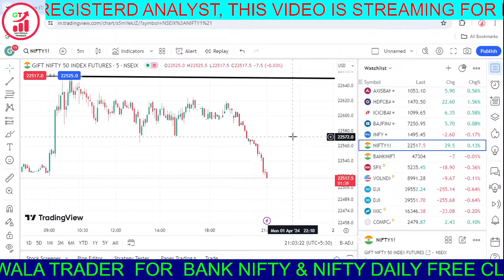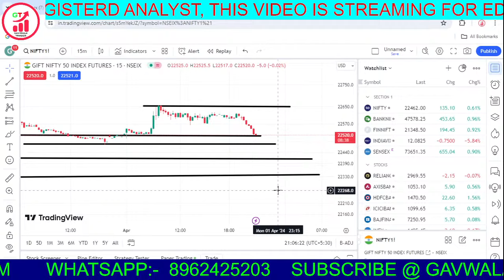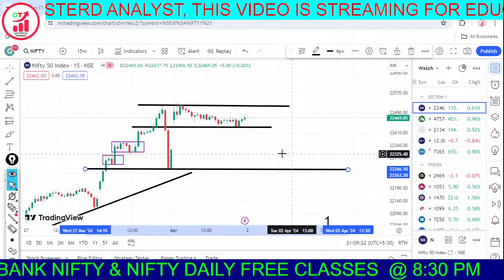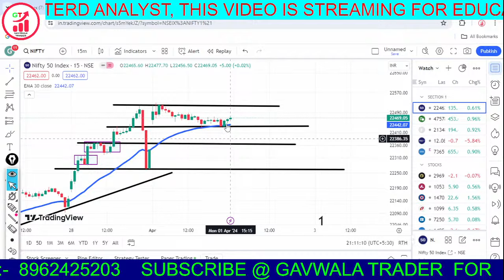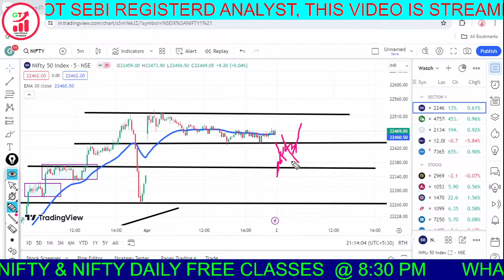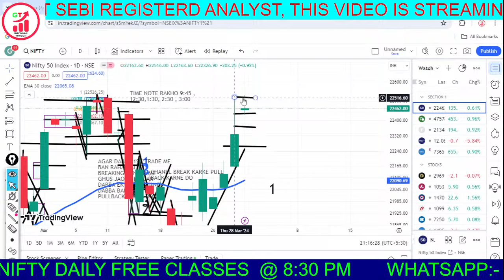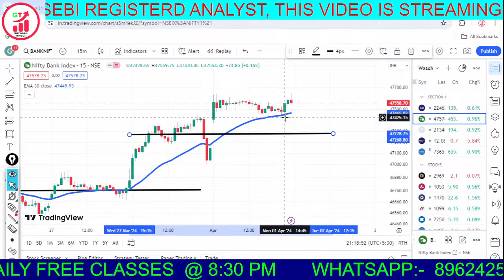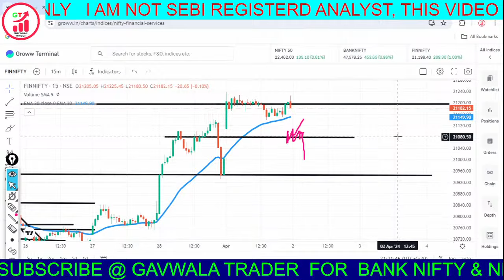How to Understand Market Trap Mode